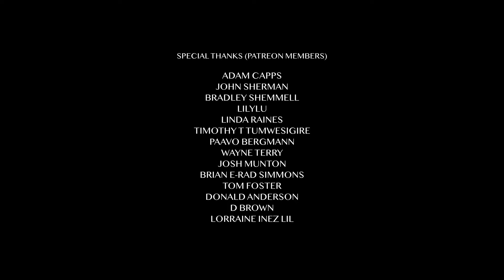Sci-Fi Short Film - CUTTLEFISH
This Sci-Fi thriller short film follows the events that unfold during one evening of a reunion between the Hollywood power couple and their old-time pals.

🎨 Color Graded Using My Cinematic LUTs

❗️Camera I Use
❗️Lens I Use
❗️Best Gimbal
❗️My Go to Mic
❗️Affordable Tube Lights
❗️Music For My Films

Get It Must Have Been Love (From the Film "Pretty Woman") by Roxette
License ID: 4YR9xXRP9rk